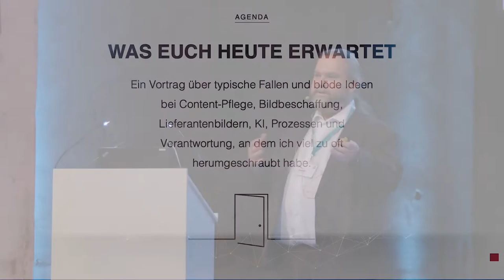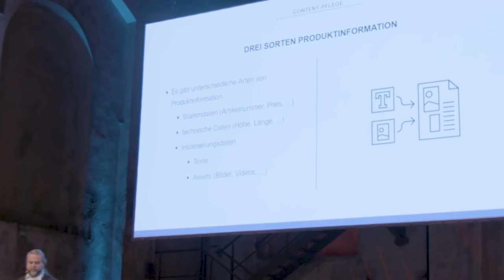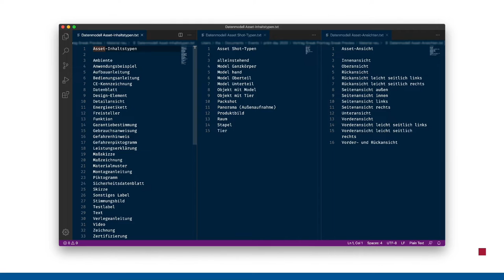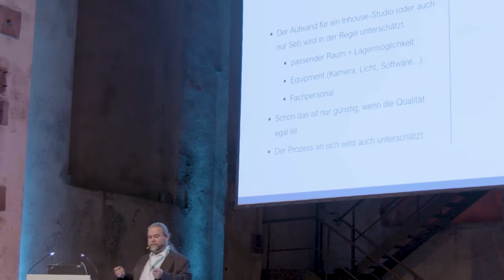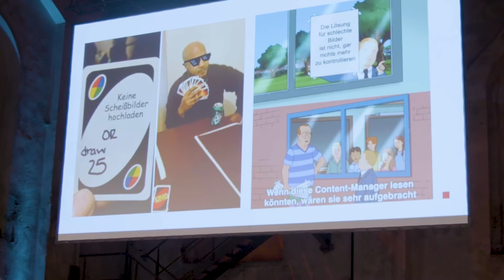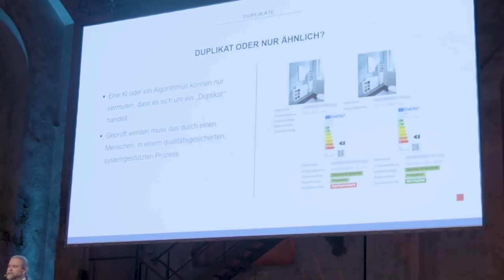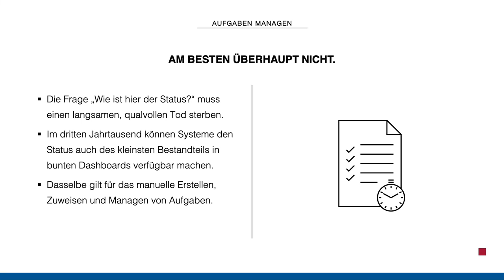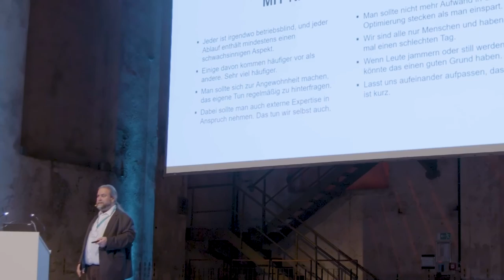10. priint:day | 360° Content - Scheitern für Anfänger und Fortgeschrittene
Eine umfassende Content-Strategie hat viele bewegliche Teile – Datenmodelle, Content-Pflege, Übersetzung, Bildbeschaffung und -verschlagwortung, Migration, Atomisierung und Verteilung und vieles mehr. Wir betrachten typische Stolperfallen, unsterbliche Fehlurteile und arbeiten die Fragen heraus, die wir uns stellen müssen, damit das Ganze mehr wird als die Summe seiner Einzelteile.